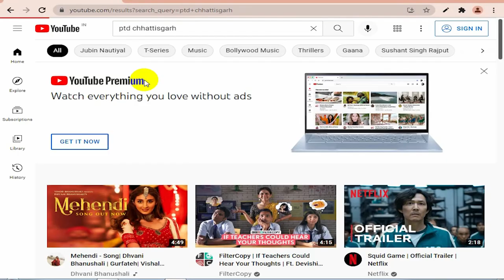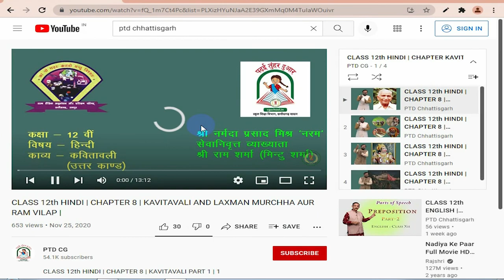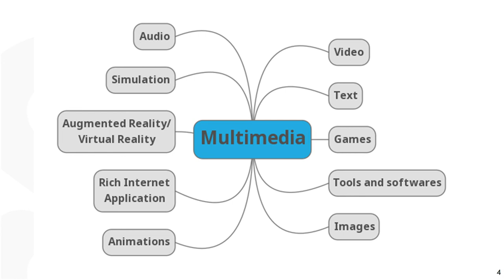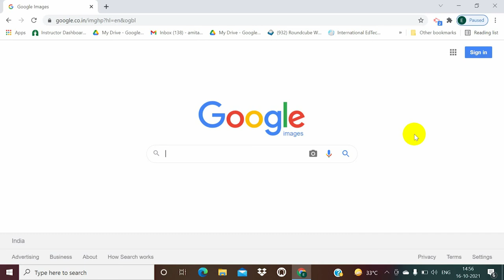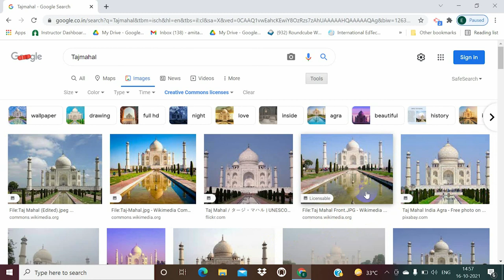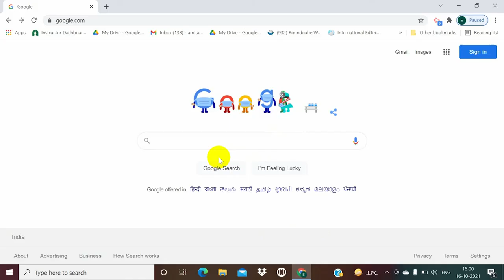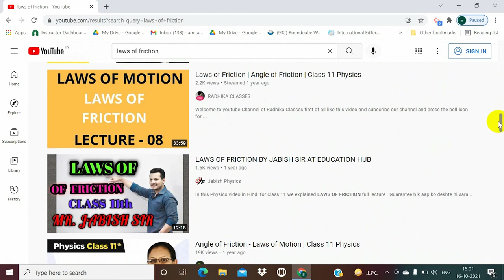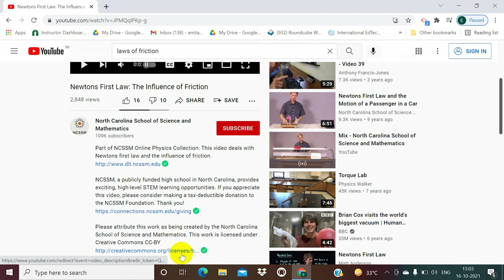Introduction to Multimedia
To understand the various components of Multimedia,                                      How to use search Creative commons content in YouTube and in Google.